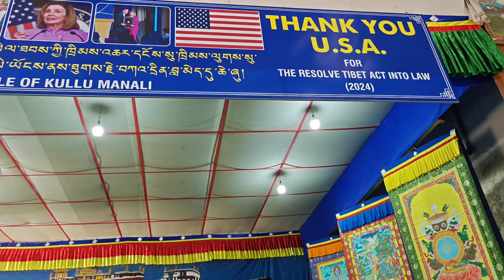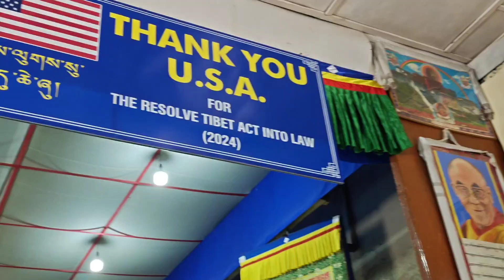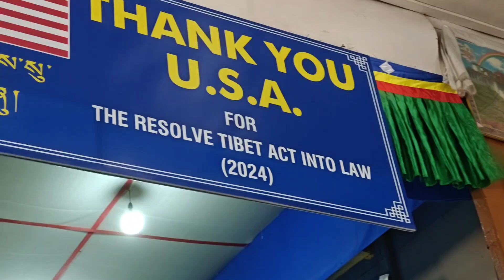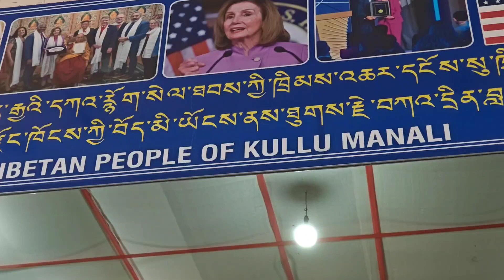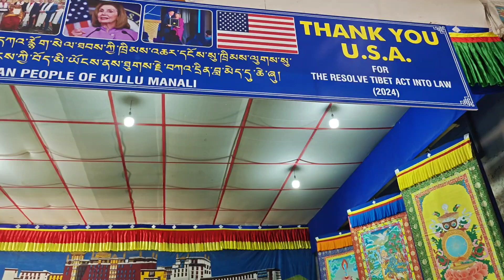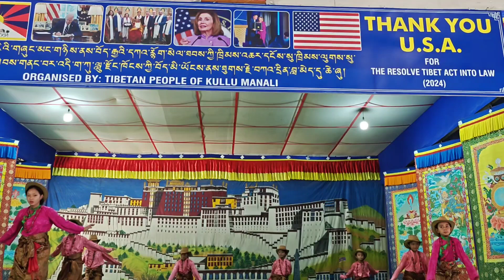ཐུགས་རྗེ་ཆེ།ཨ་རི་གཞུང་ལ།All Collection songs when kullu Manali Tibetan's people ceremony#Thanks USA